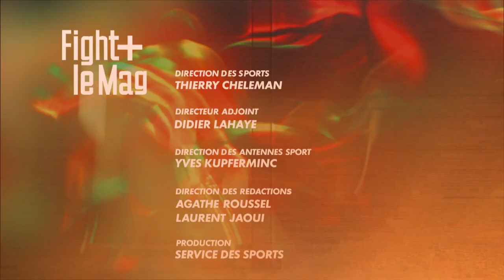FRANCIS JAVIER JORGE VS GREGORY GROSSI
Campeonato del mundo ISKA